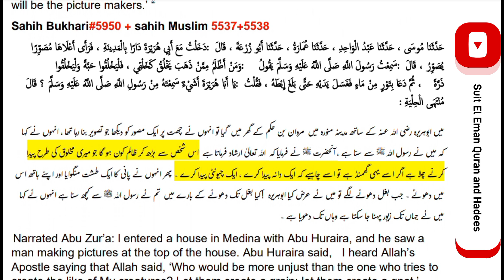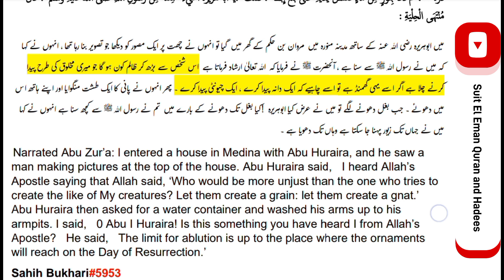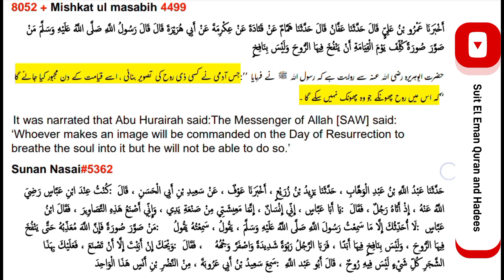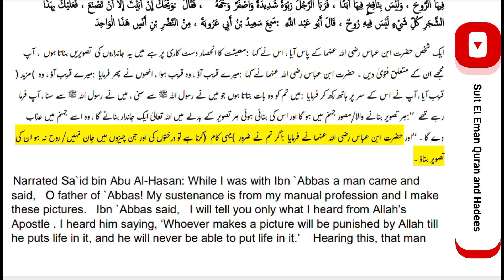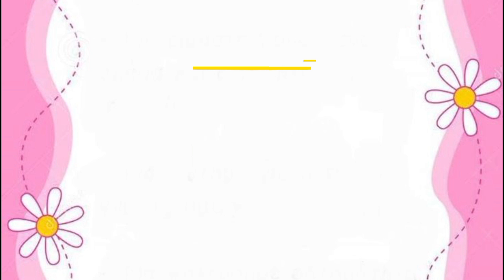image point 4 Qaymat ka din tasver bnhn wla pe azab